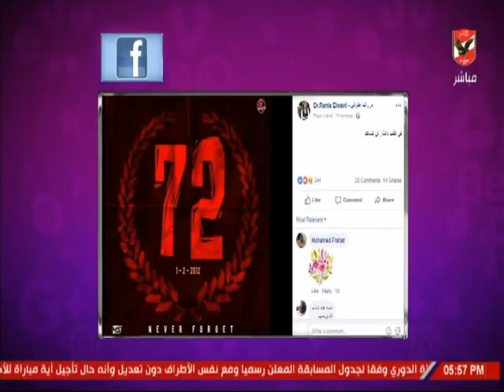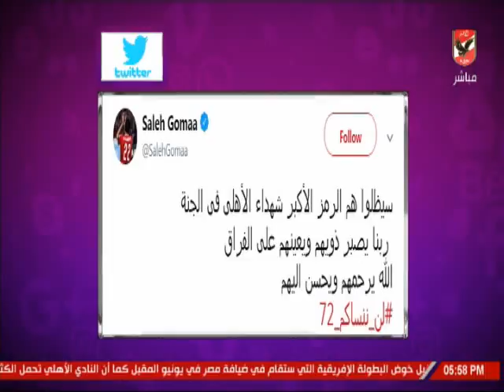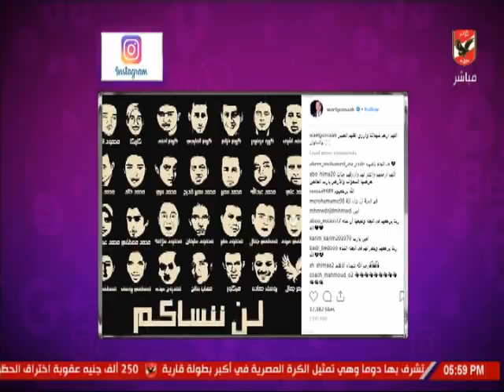شيما صابر وجولة فى السوشيال ميديا الاهلاوية قبل لقاء سيمبا